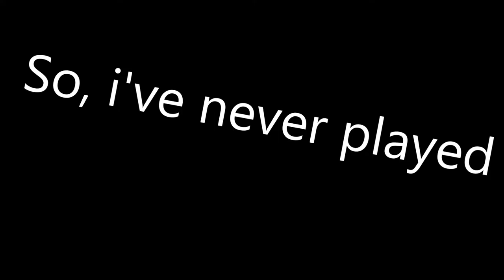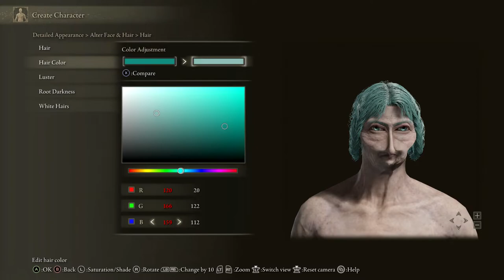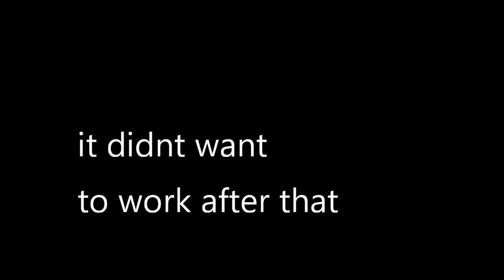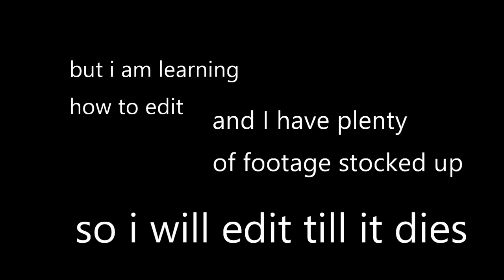aw no, Elden Ring broke my pc :(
It's been awhile, gamers!
Between my 9-5 and just living, I'm still trying to learn to edit. Please forgive any major hiccups, and please let me know any improvements or advice you think of!

A little after release, I figured I'd load up this new Elden Ring game, but after tryyying to play... seems it might've fried my CPU and now my rig is basically on hospice care!

I will keep trying to edit videos while I can, till I save up for a new desktop or this one gives up completely! We'll see which comes first ;)

As usual I appreciate any comments, advice, likes and shares! I wanted to lean into the funny edits I see from my favorite creators like CHRBRG and AmbiguousAmphibian. I hope y'all enjoy!

- Angie